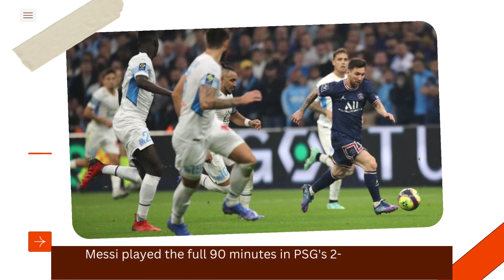Lionel Messi Injured For the Match Against Bayern Munich?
Lionel Messi Injured for the Match against Bayern?
Messi played the full 90 minutes in PSG's 2-1 French Cup defeat to Marseille on Wednesday. But he felt pain in his hamstring and a scan revealed a strain.
Christophe Galtier did a press conference before the Ligue 1 match of PSG vs Monaco and told about the injury of Lionel Messi and whether he will play against Bayern Munich in the round of 16 of the Champions League match or not.

Welcome to Sports Maniac - On this channel we share Football News, Highlights. Stay in the Know with our quick daily updates on everything football. Come and Join the game